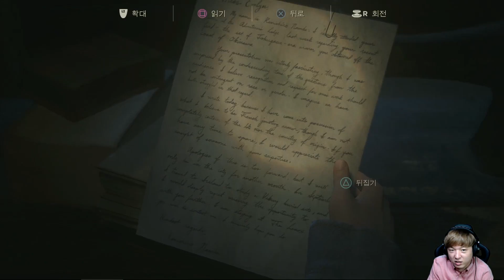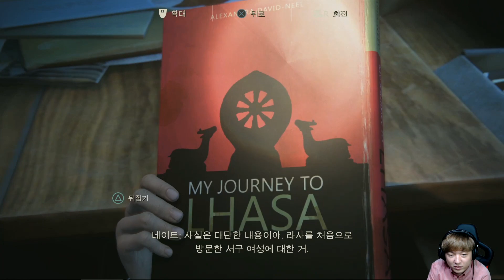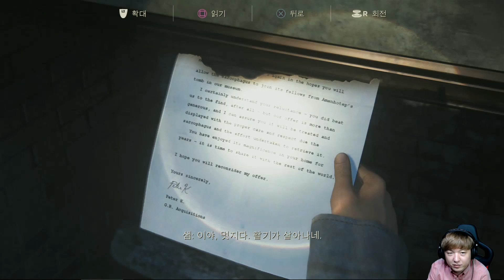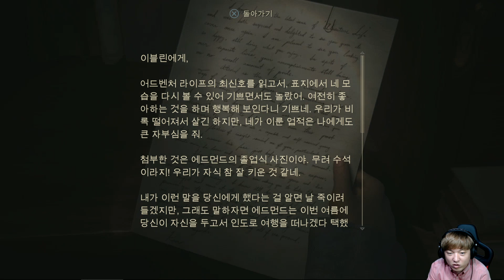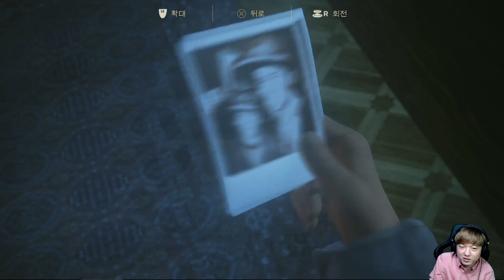언차티드4 해적왕과 최후의 보물 #23 (UNCHARTED 4: A Thief's End)